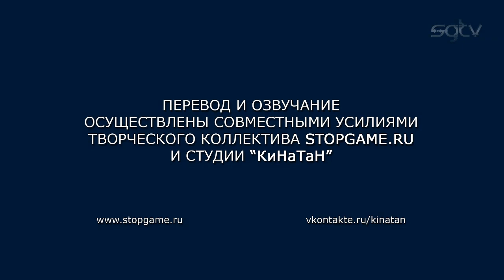Дубляж: Hitman: Absolution. "Особенный" трейлер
Негусто, но целиком и полностью на движке. Трудно комментировать что-то подобное, так что просто обозначим - это же, чёрт возьми, новый "Хитмэн"!